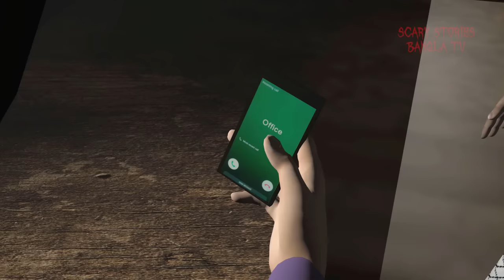দিদা | Bhuter Golpo | Bangla Horror Story | Bangla Cartoon | Scary Stories Bangla TV